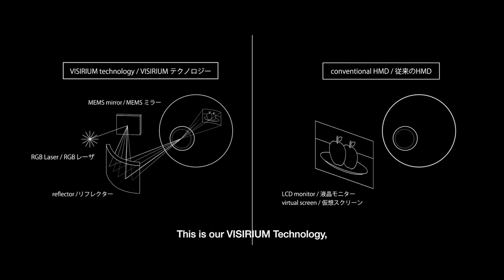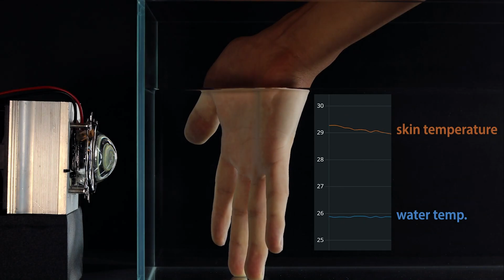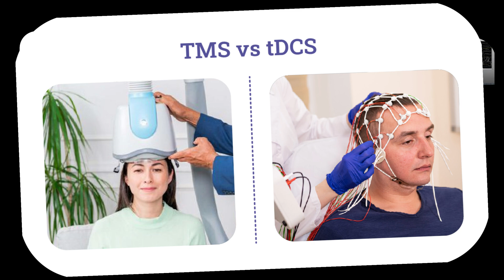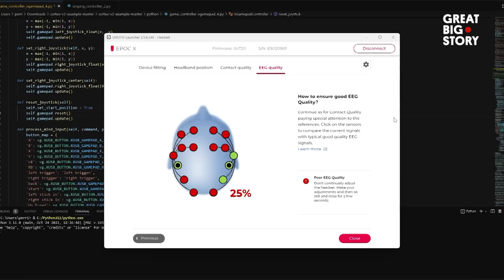We Finally Got Full-Dive VR!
Get ready to experience the future of virtual reality with our hands-on review of the highly-anticipated full-dive VR technology! In this video, we dive into the immersive world of fulldive VR, exploring its capabilities in gaming, travel, and education. With its advanced haptic feedback, microoled displays, and sensory immersion capabilities, this technology is set to revolutionize the way we interact with virtual environments. We'll also discuss the potential applications of brain-computer interfaces and mind-machine interfaces in the future of VR. Join us as we take you on a journey through the virtual world and explore the endless possibilities of fulldive VR. From the metaverse to virtual reality experiences, we'll cover it all. So, buckle up and get ready to enter a new dimension of immersion and interaction!